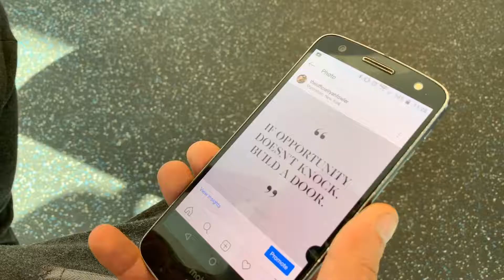Fitness Video with Ryan Fowler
Fitness Shoot for Ryan Fowler (@theofficialryanfowler) with Ambition Threads (@ambitionthreadsco).
Supplements: @nutritionfaktory
Ink: @rapperklee
Gym Bag: @muzmm_backpacks

Do you need content for yourself or your brand? Use the email below or send a DM on instragram.

Hit the 🛎 icon so you'd be the first to know when I upload a NEW video!